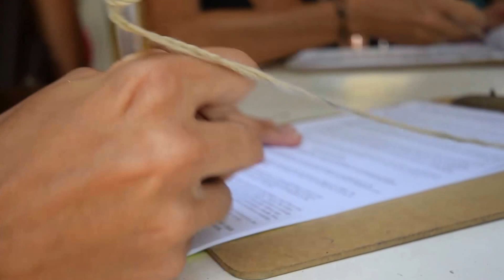We had a BLAST on The Jolly Pirates Aruba Sailboat!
🌴 This is how you get to the Jolly Pirates Aruba if you are staying near Aruba's Marriott, Ritz, or Holiday Inn hotels. This is easily the best thing to do while in Aruba, we promise it'll be the highlight of your lavation!

🤩 Experience the ultimate adults-only adventure with the Jolly Pirates Grub and Grog Tour in Aruba!

🏴‍☠️ Party like a pirate at sunset with a live DJ and open bar, indulge in a delicious barbecue dinner, and take a thrilling ride on the world-famous pirate rope swing.

📷 Capture unforgettable moments in the hammock overlooking Aruba's coastline, all aboard our stunning 85-foot schooner pirate ship.